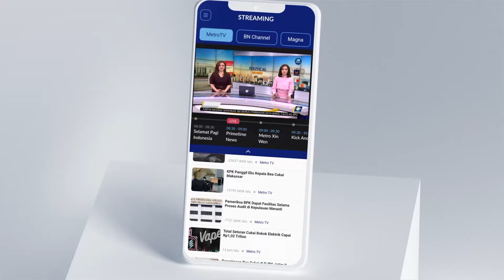Korban Sebut Pilot Berusaha Maksimal Sebelum Heli Jatuh di Bali [Metro Siang]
MetroTV, Proses evakuasi disaksikan langsung tiga orang korban. Salah satu korban, Eloira, mengatakan meski dirinya masih trauma namun ia tetap ingin melihat proses evakuasi helikopter yang ditumpanginya. Ia merasa bersyukur karena semua berhasil selamat hanya cedera kecil di kepala akibat benturan.